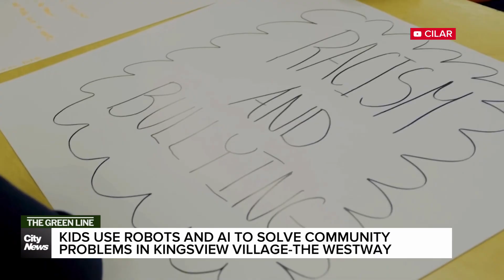Kids use robots and AI to solve community problems in Kingsview Village-The Westway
The Green Line team visited Kingsview Village Jr. Public School to learn how CILAR and GlobalDWS are working with students from grades 2 to 5 to demystify AI and robotics.